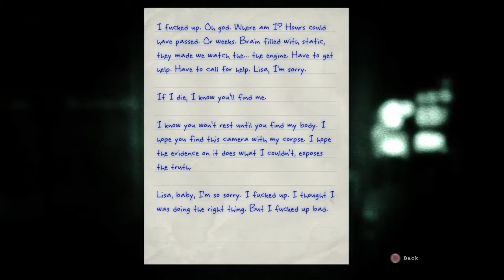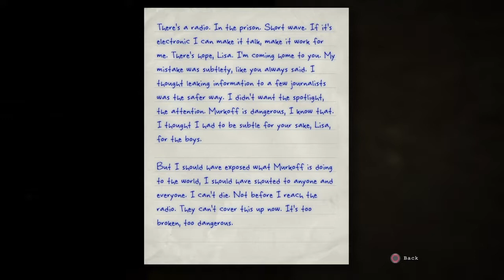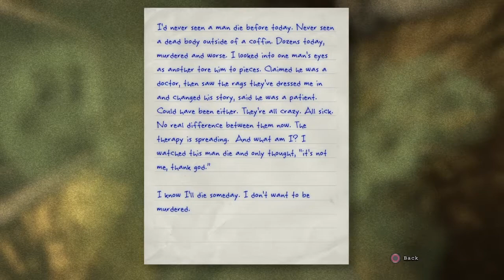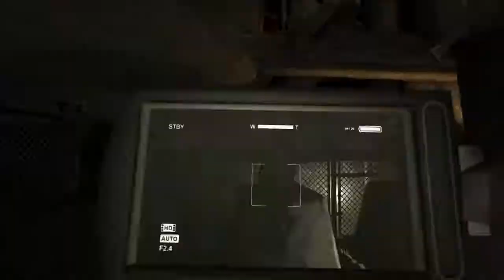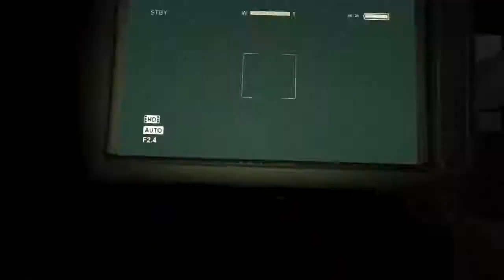Outlast Whistleblower Episode 1